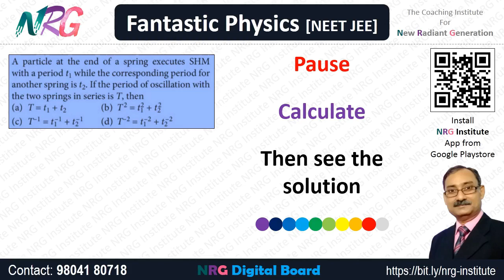Challenge #27 | MCQ on Spring Oscillation | NRG Fantastic Physics | Physix | NEET JEE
Install the best educational app and get free and paid courses